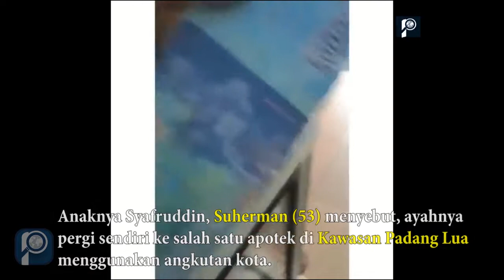Bapak Ini Menangis Setelah Mengetahui Uang yang Dibawanya Untuk Membeli Obat Ternyata Uang Mainan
Kisah pilu yang dirasakan oleh Bapak berumur 85 tahun ini.
Bapak yang bernama Syafruddin ini hendak membeli obat sesak nafas di apotek. Di saat hendak membayar, uang tersebut tidak terima karena uang yang dibawa Syafruddin ternyata uang mainan.

Syafruddin tidak mengetahui uang tersebut adalah uang mainan karena mata Syafruddin sudah rabun. Untungnya pemilik apotek berbaik hati dengan memberi Syafruddin obat tersebut 3 strip.

Pindai News TV akan memberikan informasi ke kamu kamu semua seputar berita berita yang sedang viral dan kekinian yang terjadi di Indonesia.

Jalan Laswi No.14, Kacapiring, Kec. Batununggal, Kota Bandung, Jawa Barat 40271